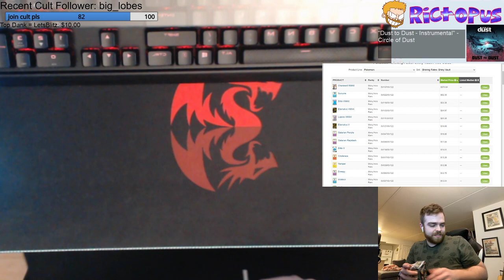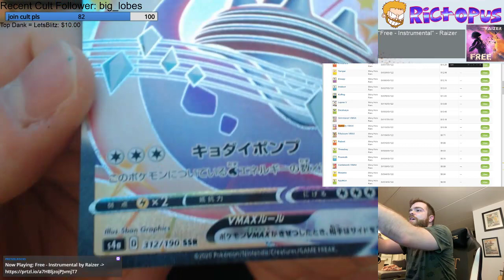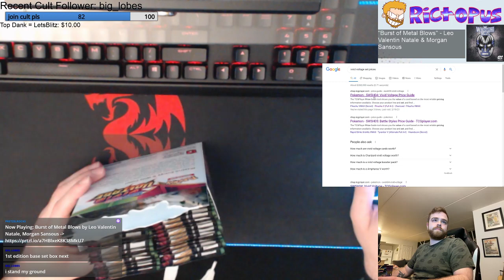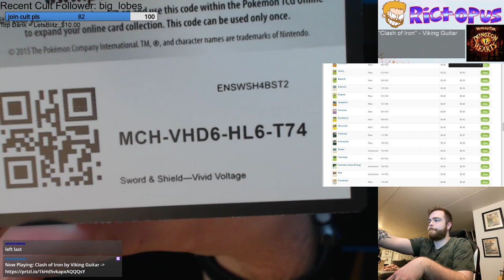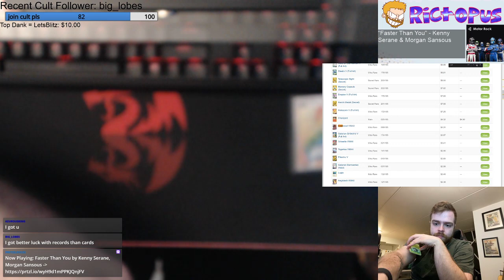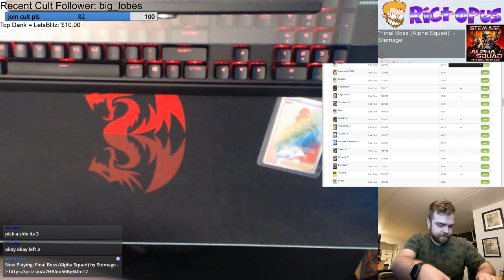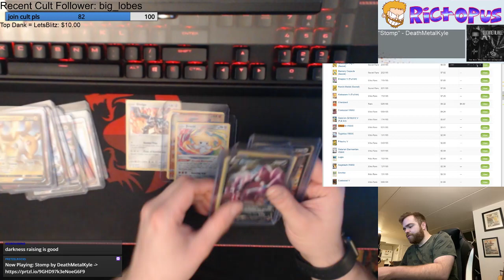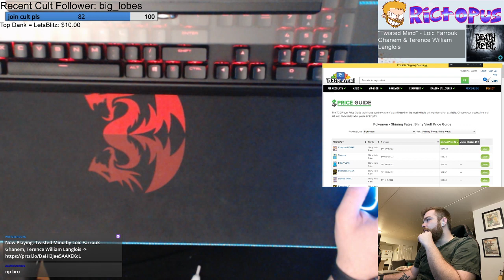Shiny Star V Voltage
Starting the Shiny Star V collection! I think I'm going to masterset it.